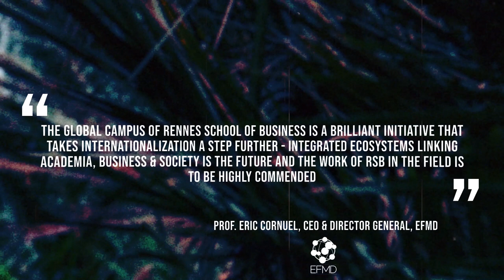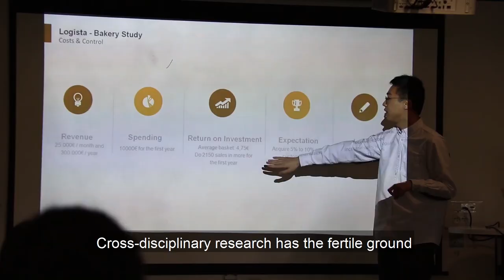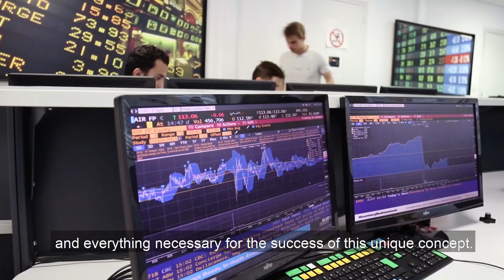The Global Campus of Rennes School of Business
Rennes School of Business presents The Global Campus, a unique, innovative and efficient concept of internationalization that aims to achieve the highest level of collaboration and promote creation from international activities.